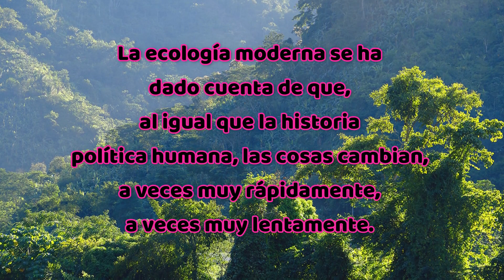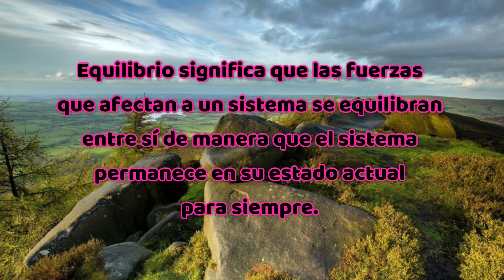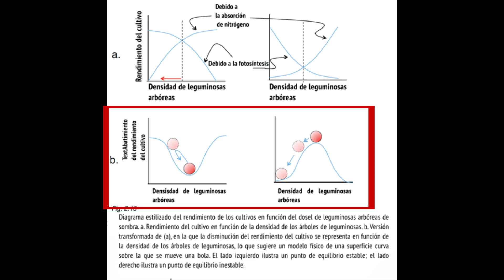1 4 8a Equilibrio, resiliencia, persistencia I